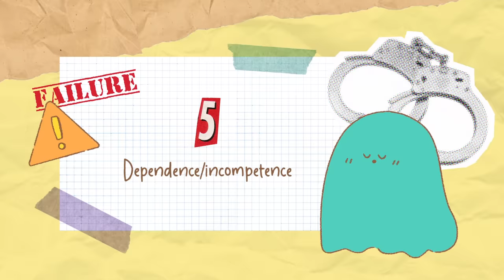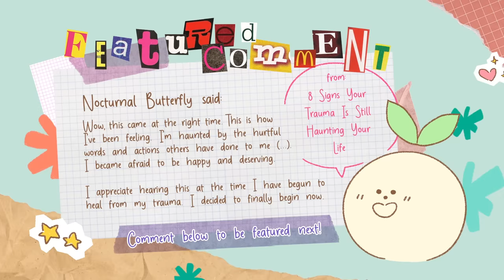How Your Trauma Explains Your Coping Mechanisms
When you've experienced trauma, the way you interact with the world and others can be shaped by the traumatic experiences you may have. Being aware of how each of these trauma affects you can help you navigate your relationships, life, and also personal success. In this video, we cover examples like how being abandoned might make you feel more avoidant and distrustful of relationships. Another example may be being abused or exploited makes you less likely to trust others.

Writer: Chloe Avenasa
Script Editor: Vanessa Tao
Script Manager: Kelly Soong
Animator: Stephanie Cárdenas
YouTube Manager: Cindy Cheong

REFERENCES
Gavin, H. (2011). Sticks and stones may break my bones: The effects of emotional abuse. Journal of Aggression, Maltreatment & Trauma, 20(5), 503-529.
Claesson, K., & Sohlberg, S. (2002). Internalized shame and early interactions characterized by indifference, abandonment and rejection: Replicated findings. Clinical Psychology & Psychotherapy: An International Journal of Theory & Practice, 9(4), 277-284.
Tuval-Mashiach, R., Freedman, S., Bargai, N., Boker, R., Hadar, H., & Shalev, A. Y. (2004). Coping with trauma: Narrative and cognitive perspectives. Psychiatry: Interpersonal and Biological Processes, 67(3), 280-293.
Friedberg, A., & Malefakis, D. (2018). Resilience, trauma, and coping. Psychodynamic psychiatry, 46(1), 81-113.